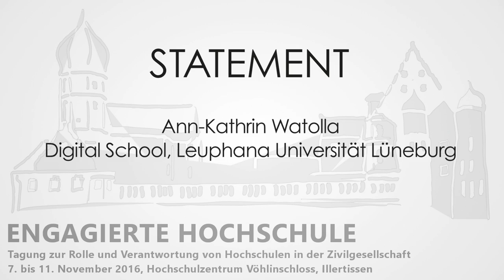Hochschule der Zukunft: Statement von Ann-Kathrin Watolla auf der Tagung "Engagierte Hochschule"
In dem Statement teilt Ann-Kathrin Watolla, die an der Leuphana Universität Lüneburg die Digital School geleitet hat, ihre Ideen zur Hochschule der Zukunft.

Sie sieht in der Vernetzung und Digitalisierung eine Chance für die Öffnung von Hochschulen für neue Zielgruppen und wünscht sich für die Zukunft der Hochschulen, dass die Möglichkeiten der digitalen Medien zur Kooperation und Kollaboration konsequenter genutzt werden. Besonders in der Lehre und der Gestaltung des Campuslebens sollten die Hochschulen die heutige Medienwelt aufgreifen und Angebote schaffen, die einen Beitrag zur Aufklärung in der künftigen Gesellschaft leisten.

Das Statement ist Teil einer Reihe von Interviews, die im Rahmen der Veranstaltung "Engagierte Hochschule" mit engagierten Studierenden, Vertreterinnen und Vertretern der Zivilgesellschaft sowie Akteurinnen und Akteuren zur Förderung studentischen Engagements an Hochschulen geführt wurden.